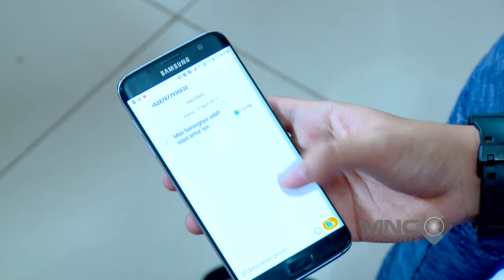ROMAN GAK TEGA PUTUSIN WULAN BEGINI - ROMAN PICISAN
Hingga pada suatu hari di SMA, kedatangan murid baru, yaitu Wulandari (Adinda Azani). Roman langsung menaruh rasa suka pada saat pertama kali melihat Wulandari. Namun, sayangnya salah satu teman baik Roman dalam geng Fantastic 5, Samuel (Umay Shahab) juga menaruh rasa untuk Wulandari. Samuel malah menyuruh Roman membuatkan puisi untuk Wulandari dan meminta bantuan dari Roman. Roman akhirnya membantu Samuel. Bagaimana keseruan dan lucunya Roman dalam mengejar Wulandari? Saksikan terus ROMAN PICISAN hanya di Full Drama Indonesia!